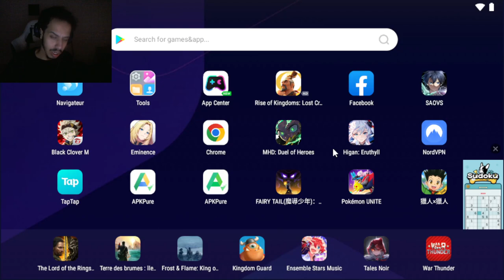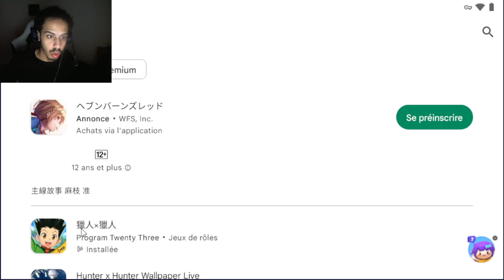COMMENT JOUER A HUNTER HUNTER LA BETA DISPONIBLE A TOUS HUNTER HUNTER MOBILE